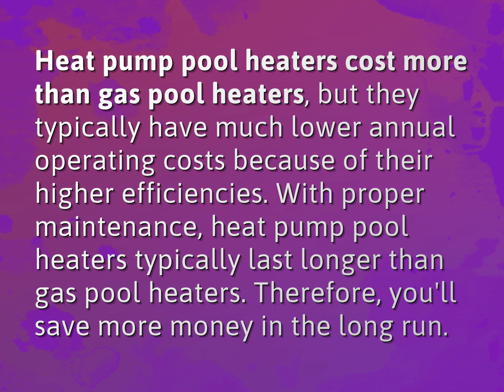Which is better a heat pump or gas heater for pool?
James Webb (2022, August 7.) Which is better a heat pump or gas heater for pool?
    WHYS.video